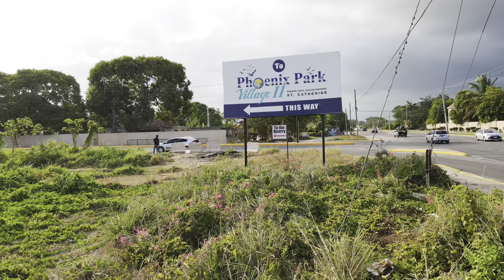Drone update Phoenix Park Village 2 - March 2024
Brand new Gore Homes community near Kingston, Jamaica
Welcome to Phoenix Park Village II, a gated development set in a prime location in Greater Portmore, St. Catherine, Jamaica. This brand new, highly desirable community sits adjacent to Phoenix Park Village I, within easy commuting distance to the city of Kingston.

Gore development
Address: 2 Braemar Ave, Kingston

Phoenix Park Village II will offer more than 900 detached houses across three phases. Each 710 sq. ft. home will feature two bedrooms and one bathroom on a lot size of at least 2500 sq. ft.

Every well-appointed house at Phoenix Park Village II will have room for expansion to the rear. Additionally, larger lots will be available at an additional cost.

Phases 1 and 2 of this development are SOLD OUT after being launched in January 2023.

Projected Completion Timeline
Phase 1

246 Houses (710 sq. ft.)
Nov. 2023 (SOLD OUT)

Phase 2

331 Houses (710 sq. ft.)
July 2024 (SOLD OUT)

Phase 3

338 Houses (710 sq. ft.)
Pending